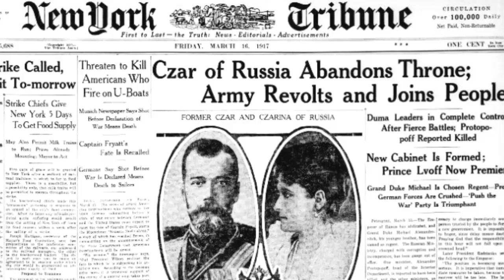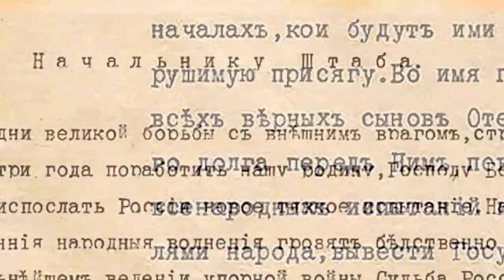!The Abdication Of Tsar Nicholas II Is A Lie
Tsar Nicholas II of Russia, and perhaps one of the most prominent rumors is that he voluntarily abdicated the throne.
The laws of the Russian Empire did not have articles such as the abdication of the reigning monarch. The lawyers argue that the document does not have legal force. The Manifesto of Nicholas II was never published by the Senate, as required by the law of the time, and its writing was carried out without the participation of the Tsar himself, as the bearer of supreme power. That is, the very fact of the Emperor's abdication from the throne does not exist.

Thanks for your support and interest.
We welcome all your comments and suggestions.